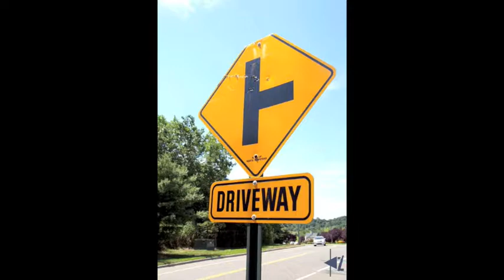First Logic Project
This is what I was able to come up with after playing around with Logic Stdio for af few hours.

Let me know what your guys think :)